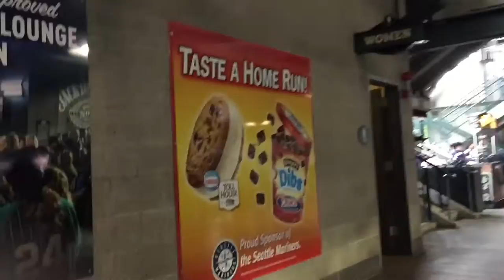I WENT TO A MARINERS GAME